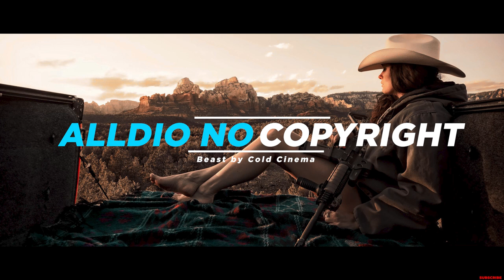Cinematic Western Motivational Military Travel Country - Beast by Cold Cinema ( No Copyright Music )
Cinematic Western Dark Country Travel Trailer no copyright music by Cold Cinema.